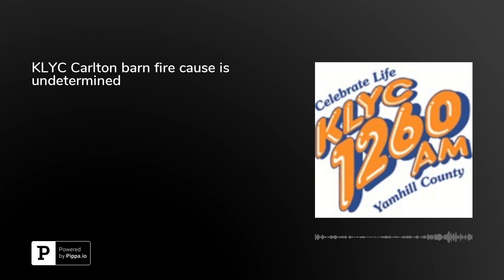KLYC Carlton barn fire cause is undetermined